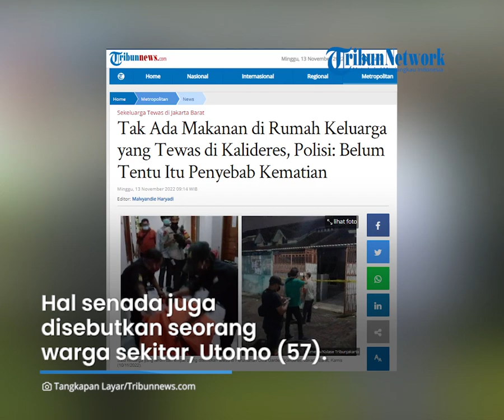Sosok Sekeluarga yang Tewas di Kalideres, Tetangga Sebut 'Abu abu' karena Tak Pernah Bermasyarakat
TRIBUN-VIDEO.COM - Pihak kepolisian kesulitan mengungkap kasus kematian satu keluarga di Kalideres, Jakarta Barat.

Pasalnya, sekeluarga yang terdiri dari empat orang itu terkenal tertutup.

Bahkan, para tetangga menyebut mereka jarang berbaur dengan warga.

VP: Indra